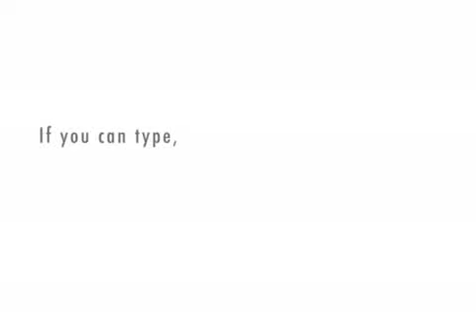Electric Guitar Lesson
Finally a great place to learn how to play electric guitar.